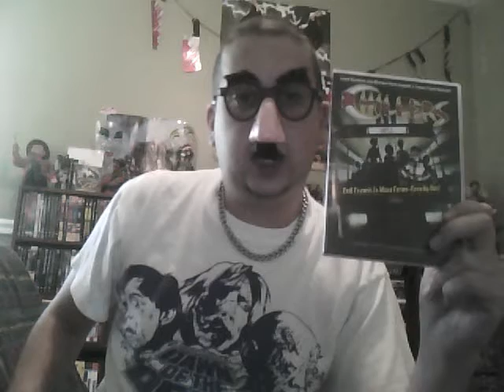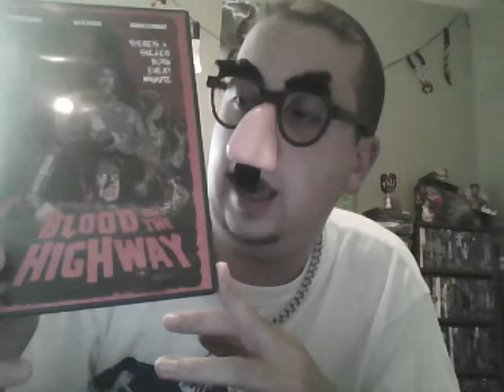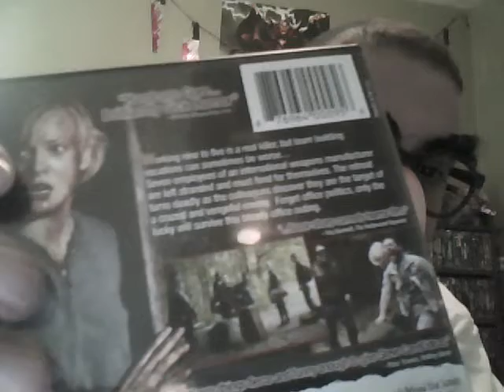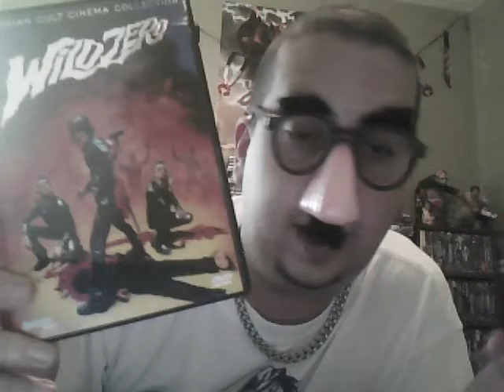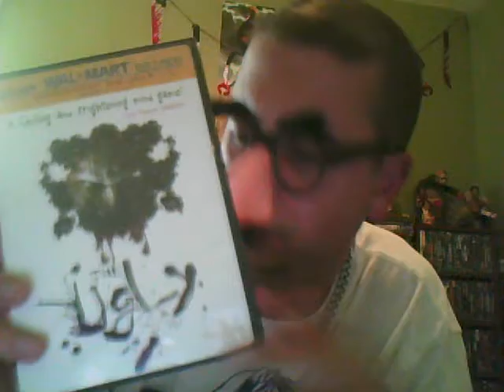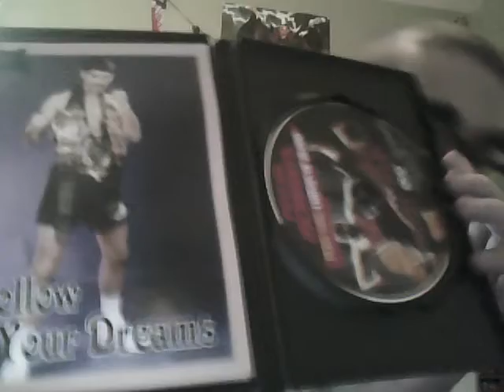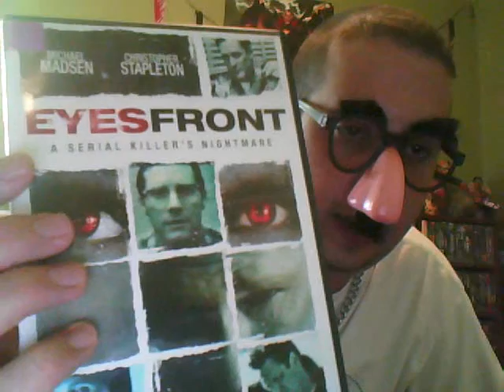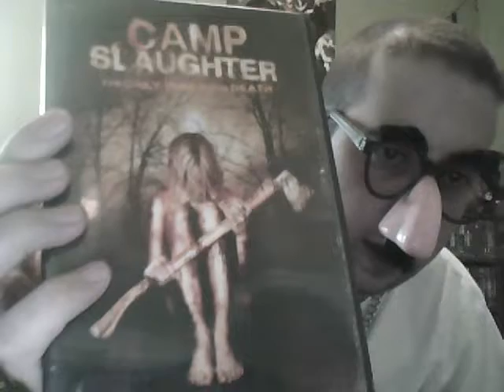Another update 7-21-78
me and the amazing DV disc.